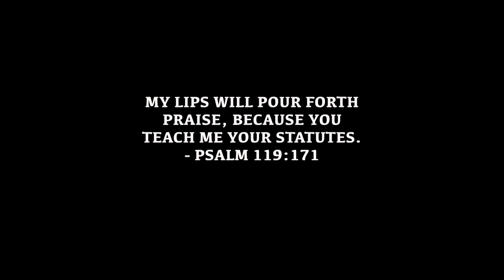Irene Nazareth, Santekatte